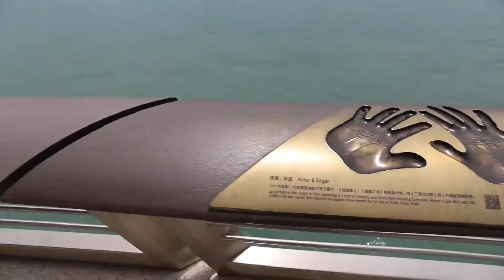홍콩 스타의 거리 - Hong Kong Avenue of Stars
홍콩 스타의 거리는 과거 홍콩 영화계의 부흥에 힘입어 이미 아시아뿐 아니라 전세계 많은 이들에게 알려진 명소가 되었고, 홍콩이 '동쪽의 할리우드'라는 별칭을 얻도록 공헌한 많은 영화인들을 기리는 장소입니다!

The Avenue of Stars pays tribute to the names that helped make Hong Kong the ‘Hollywood of the East’ :)